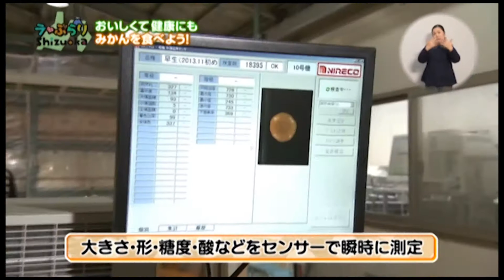ラぶらりShizuoka_028_機能性表示食品・三ケ日みかん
果物では全国初の「機能性表示食品」として出荷されている三ケ日みかん。「β-クリプトキサンチン」が骨の健康に役立つとされています。
今回２人は、みかんの生産現場から、こだわりやおいしさの秘密を探ります。
さらに、みかん畑で収穫体験にチャレンジ！自分で収穫したみかんの味は・・・？この番組は、平成27年12月20日に放送されたものです。